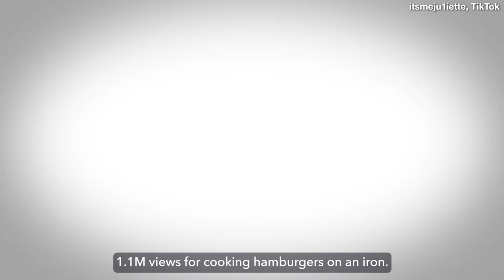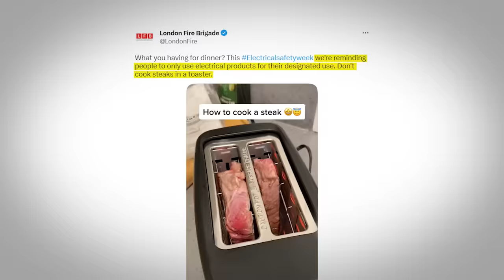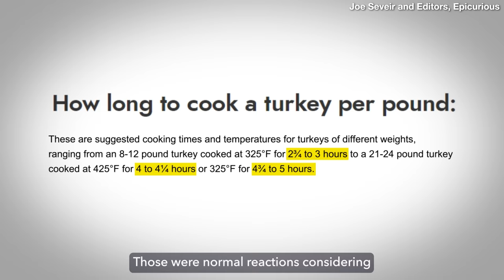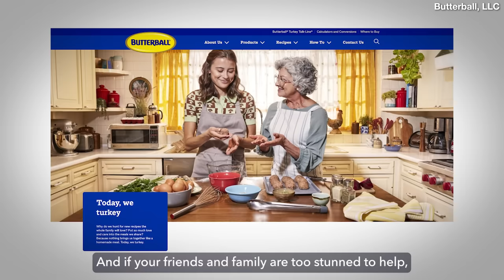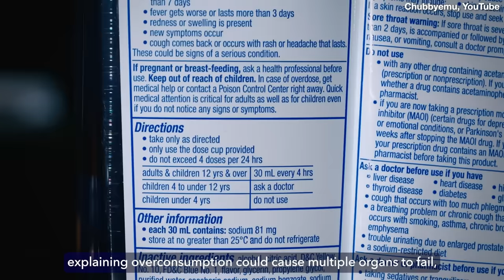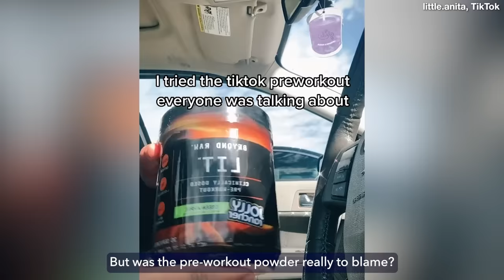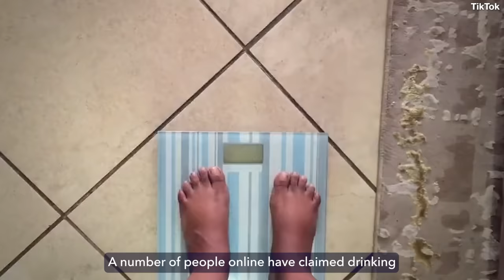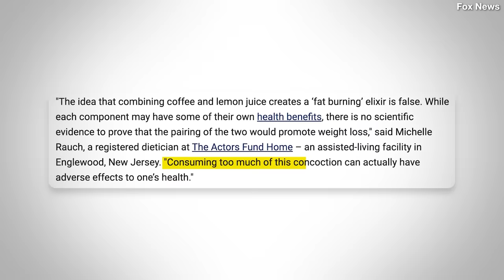Everyone is doing this TikTok steak recipe.. and it almost killed a man.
TikTok trends seem to emerge every so often, keeping the hype of the platform going. Whether it’s a dance trend, or a new fitness craze, something new is constantly going viral. Why? In order to become the next TikTok star! The foodie side of TikTok is no exception. Experts are appalled. People's health could be put to risk. Some are even downright disgusting. Can we trust TikTok to guide us to delicious and safe food trends?

[Music Licensing]
Code: AJ2RTN01EGTJGPGW, LNZYQ9OOVIWFMQDW, Z2IVA4LAYFMAFW9O, 2QNFGGGMSGLUTWOE, 5HYYTCXEHQOQ3GFG, 3LCSG534ALD2JGGU, VGU3FFEJZW93IMKJ, C7LRRHAELKDLJQDP